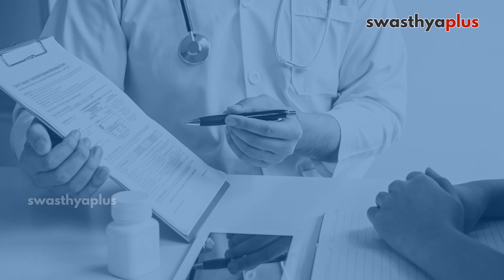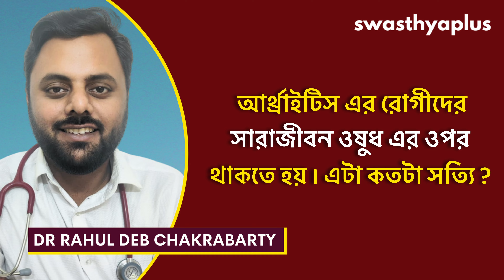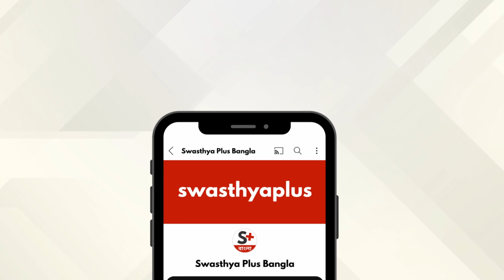আর্থ্রাইটিস আসলে কাকে বলা হয় কি? | Treatment of Arthritis in Bangla | Dr Rahul Deb Chakrabarty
আর্থ্রাইটিস হলো একটি সংক্রামণিক রোগ, যেখানে মাংশশক্তি ও যত্নের উপর আক্রমণ হয়। এটি অধিকাংশে হাড়ের সংযোগস্থলে প্রভৃতি হয়, যে কারণে রোগীর অসুস্থ হওয়ার ক্ষমতা হ্রাস হয়। এই রোগে সাধারণভাবে স্থূলতা, বয়স, এবং জীবনযাপনের ধরনের অসুবিধার ফলে সৃষ্টি হয়। আর্থ্রাইটিস কোন বয়েস এর লোকেদের হওয়ার সম্ভাবনা বেশি? আর্থ্রাইটিস এর চিকিৎসা কিভাবে করা হয়? বলছেন ডঃ রাহুল দেব চক্রবর্তী, মেডিসিন।

এই ভিডিও তে,

আর্থ্রাইটিস আসলে কাকে বলা হয়? (0:00)
আর্থ্রাইটিস কোন বয়েস এর লোকেদের হওয়ার সম্ভাবনা বেশি? (1:08)
আর্থ্রাইটিস এর লক্ষণ কি কি? (1:40)
আর্থ্রাইটিস হওয়ার কারন কি কি হতে পারে? (2:17)
আর্থ্রাইটিস চিহ্নিত করার কিরকম প্রক্রিয়া থাকে? (3:20)
আর্থ্রাইটিস এর চিকিৎসা কিভাবে করা হয়? (4:37)
আর্থ্রাইটিস এর রোগীদের কি কি মাথায় রাখা উচিত? (5:40)
আর্থ্রাইটিস কি আদৌ প্রতিরোধ করা যায়? (7:11)
ফিজিওথেরাপি বা ব্যায়াম আর্থ্রাইটিস এর জন্য কতটা উপকারী? (8:26)
গাউট আর্থ্রাইটিস এ কিরকম খাবার খাওয়া উচিত? (9:28)
আর্থ্রাইটিস এর রোগীদের সারাজীবন ওষুধ এর ওপর থাকতে হয় I এটা কতটা সত্যি? (10:13)

Arthritis is an inflammatory condition affecting joints, causing tenderness, swelling, and reduced mobility in one or more joints. The symptoms of Arthritis include Joint Pain, Inflammation & Stiffness. How to Treat Arthritis? Let's know more from Dr Rahul Deb Chakrabarty, a Medicine Specialist.

What is Arthritis? in Bangla (0:00)
Which age group is at risk of developing Arthritis? in Bangla (1:08)
Symptoms of Arthritis, in Bangla (1:40)
Causes of Arthritis, in Bangla (2:17)
Diagnosis of Arthritis, in Bangla (3:20)
Treatment of Arthritis, in Bangla (4:37)
Precautions for Arthritis, in Bangla (5:40)
Prevention of Arthritis, in Bangla (7:11)
Exercises for Arthritis, in Bangla (8:26)
Diet for Arthritis, in Bangla (9:28)
Does Arthritis need lifelong medication? in Bangla (10:13)